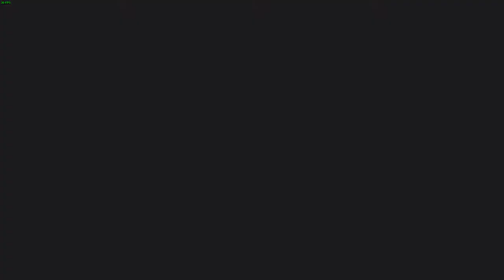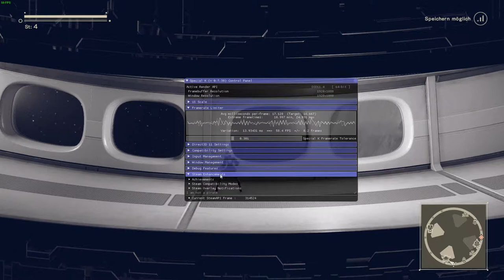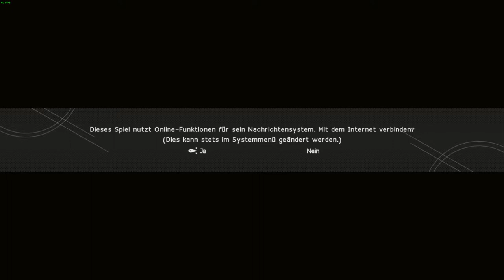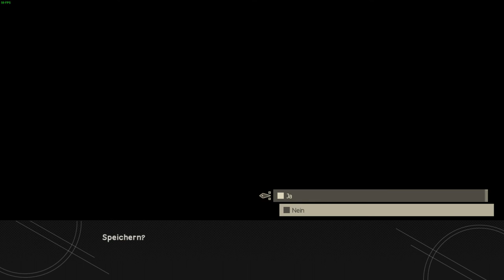[DE] NieR:Automata - 1 Boss 2 Boss .... WTF - Blackbox = Heavy Explosion ? - Folge 001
Richtig Fettes Game !
Hoffe ihr habt genauso viel freude wie ich beim Daddeln :P
NieR: Automata erzählt die Geschichte der Androiden 2B, 9S und A2 und deren Kampf, eine von mächtigen Maschinenwesen überrannte, dystopische Welt zurückzuerobern.

Die Menschheit wurde von mechanischen Wesen aus einer anderen Welt von der Erde vertrieben. In einem letzten Versuch, den Planeten zurückzuerobern, entsendet die menschliche Untergrundbewegung eine Einheit an Android-Soldaten, um die Invasoren zu zerstören. Jetzt tobt ein Krieg zwischen Maschinen und Androiden ... Ein Krieg, der schon bald eine längst vergessene Wahrheit dieser Welt enthüllen könnte.

Titel: NieR:Automata™
Genre: Brutal, Action, RPG
Entwickler: Square Enix
Publisher: Square Enix
Veröffentlichung: 17. März 2017Plattformen: PC